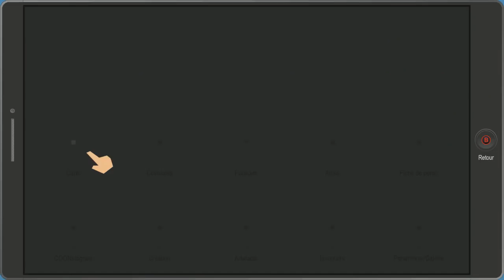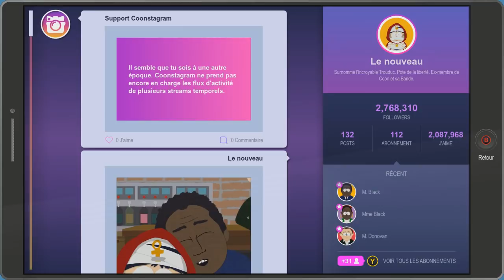South Park : L'Annale du Destin : Episode 24 VF : Mon PET crée une Faille Spatio Temporelle 😵